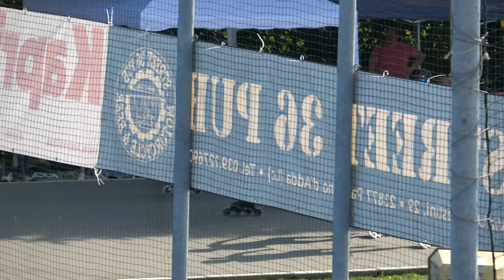XXIV Trofeo "La Torr" - S/M 500m sprint, finale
XXIV Trofeo "La Torr" 2023, specialità "strada".
21 Maggio 2023, Merate (LC) - Italy.
Organizzazione: A.S.D. Rotellistica Roseda di Merate.
Categoria Seniores Maschile.
500m sprint, finale.

Risultati
1 424 BARONI SIMONE 310 POL. BELLUSCO 47.408
2 53 MERLINI MICHELE 697 A.S.DIL.PADERNESE 47.706
3 270 FRANCOLINI FABIO 3800 C.S.AERONAUTICA MI. 47.929
4 397 MAR SERIGNE BASSIROU 1220 ROTELL.ROSEDA MERATE 48.025
5 8 ZANI LUCA 2564 SAVONA IN LINE 48.057
6 212 PROVERBIO SIMONE 651 G.P.MOBILI CANTU' 48.548